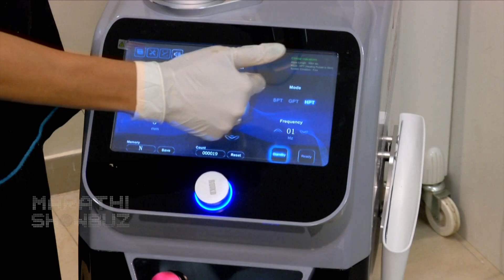Maadhav Deochake DOES SPECIAL TREATMENT For His Skin | Salon Time Ep 07 | Bigg Boss Marathi 2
रोजच्या १५-१६ तासांच्या शूटिंगनंतर माधव देवचकेने त्याच्या चेहऱ्यासाठी एक मस्त treatment करून घेतली. बघूया त्याच्यावर चेहऱ्यावर नक्की कोणती treatment झाली आणि जाणून घेऊया त्याच्या काही खास मेकअप टिप्स.

Reporter : Pooja Saraf
Cameraman : Rishbh Jain
Video Editor : Omkar Ingale
Special Effects : Nayan Jharbade